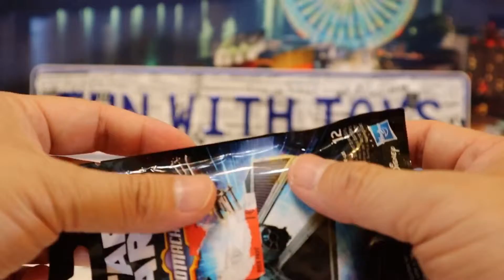Star Wars Micro Machines Series 6 Blind Bags Surprise - Juguete Sorpresa bolsa ciega 03328 es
Micro Machines (Brand),
Star Wars (Film Series),
Micro Machines Series 6 Mystery Box,
blind bag,
Toy Surprise,
Disney,
X Wing Fighter,
Tie Fighter,
Star Wars The Force Awakens,
 First Order Tie Fighter,
Luke Skywalker,
Landspeeder,
Y-Wing Fighter,
Chewbacca, Boba Fett,
Star Wars Micro Machines,
Surprise Eggs,
Fun,
Collector,
Children,
Star Wars Toys,
Star Wars Unboxing,
Unboxing Toys,
Kids Toy Videos,
Star Wars Micro Machines Series 6,
star wars,
unbox,
unpack,
video for kids,
kids video,